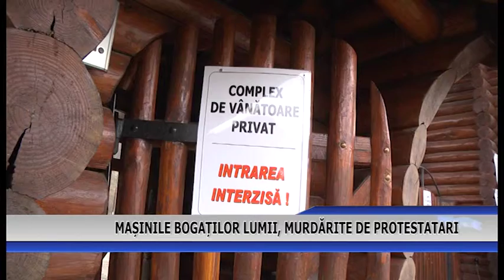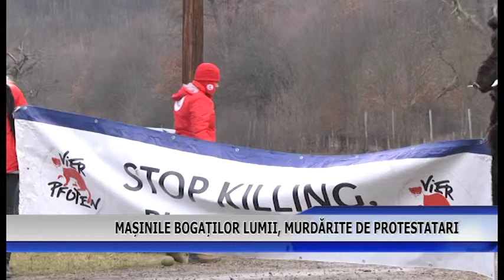Mașinile bogaților lumii, murdărite de protestatari